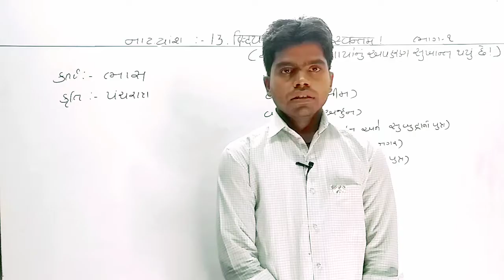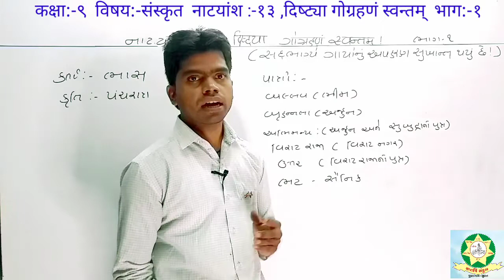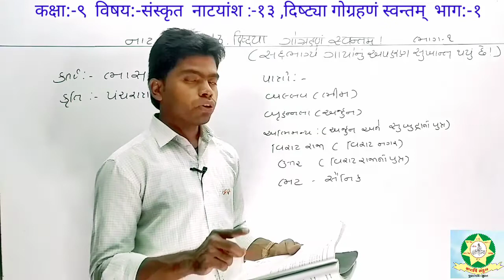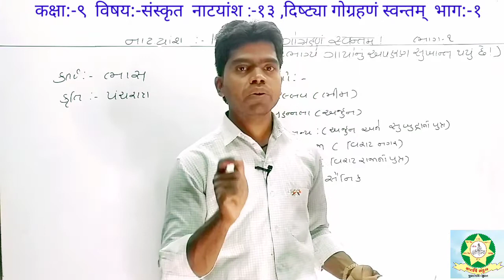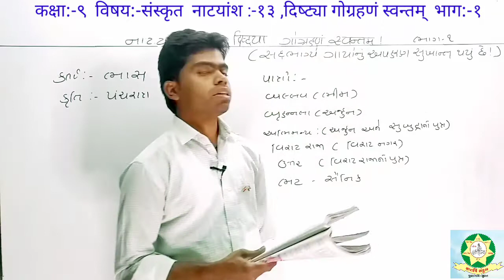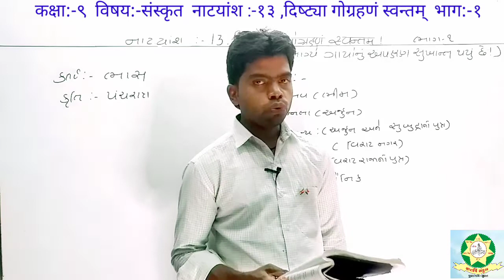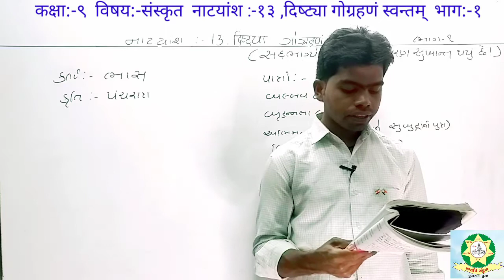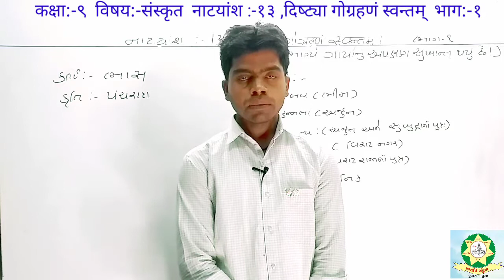Std 9 Sanskrit Chap 13 Part 1